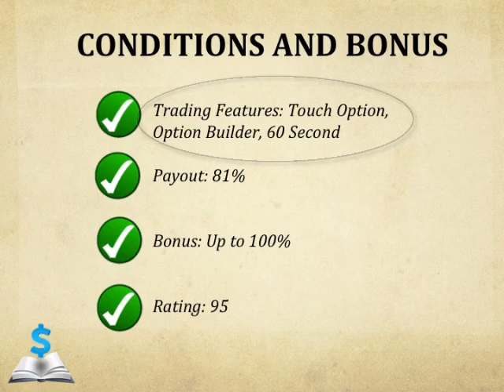iOption Review- Binary Options Broker offers 60 second trading platform and 100% Bonus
Objective and Trusworthy review about iOption. Binary Options Broker is one of the premier brokers in the industry. They are at the forefront when it comes to customer support and training. Trading features include 60second trading, One Touch. iOption is one of the first brokers to receive a CySEC license. They offer 24/7 live chat and phone support for 15 different countries. They also offer their own trading feature, heat signatures.

iOption Review. Binary Options Broker offers a 100% Bonus for those who deposit $250.